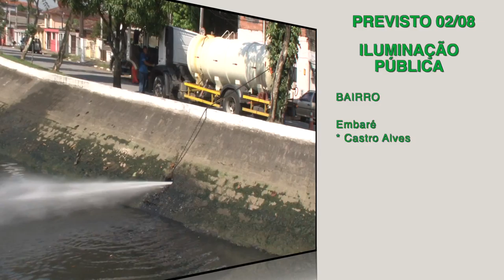Cuidando de Santos: veja os serviços realizados hoje (1) e a agenda de quinta (2)